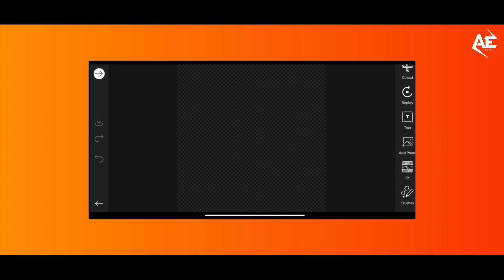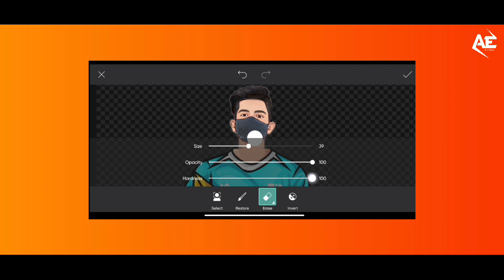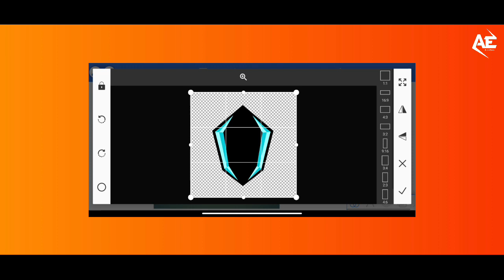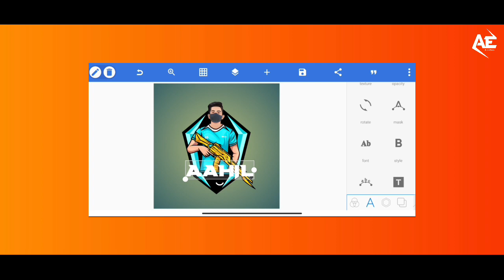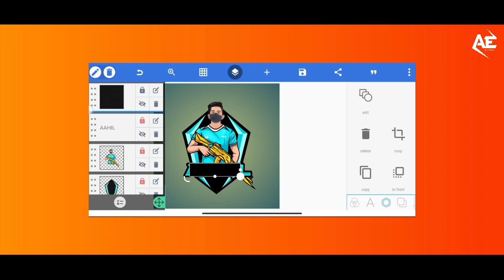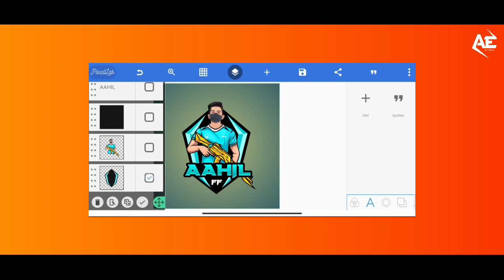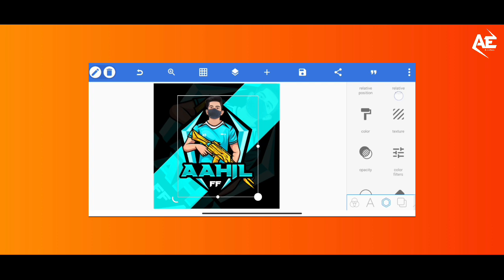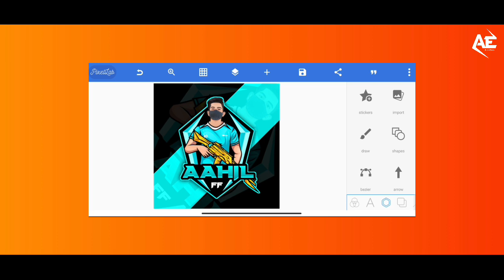How To Make Your Own Photo Mascot Logo | On Android 100% Real 🤯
TOPIC
So, Guys Aaj Ki Is Video Me Mene Aapko Sikhiya Ki Aap Apne Mobile Se Ek Accha (INTRO) Kaise Bana Sakte ho Verry Easy Step, By Step, In Hindi..

Usefull Videos🔥